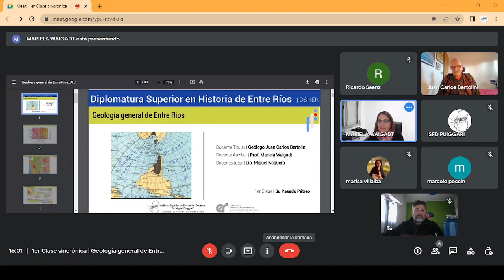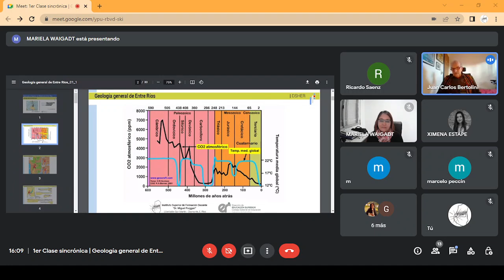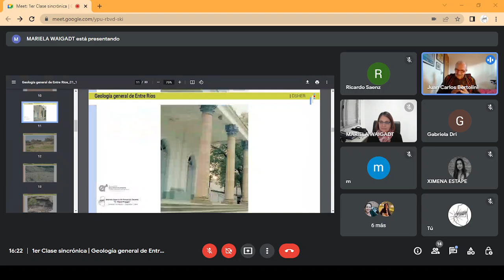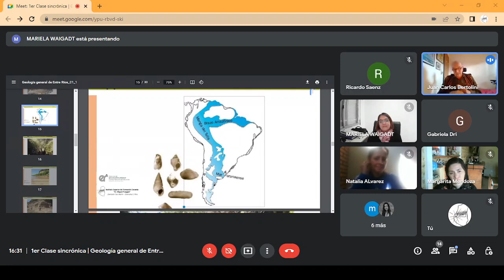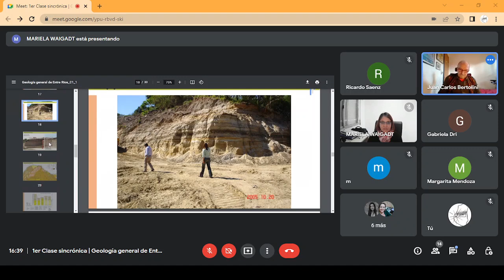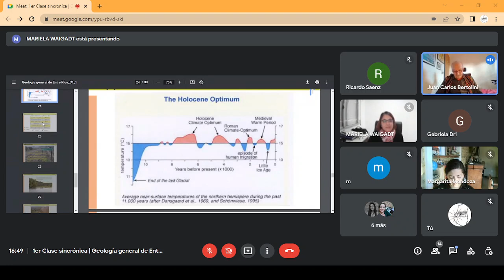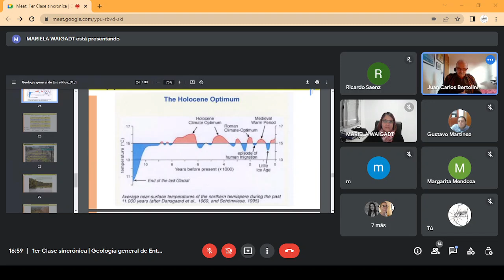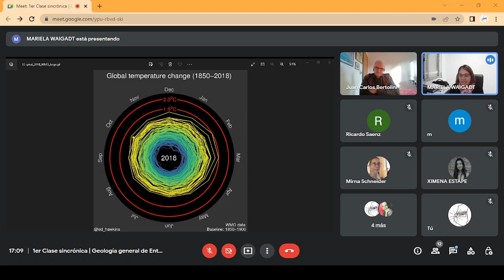1er Clase sincrónica | Geología general de Entre Ríos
Diplomatura Superior en Historia de Entre Ríos | 1er Clase sincrónica del Seminario de Investigación Geología general de Entre Ríos

Docente Titular | Geólogo Juan Carlos Bertolini
Docente Auxiliar | Prof. Mariela Waigadt
Docente/tutor | Lic . Miguel Noguera

El "Seminario de Investigación Geología general de Entre Ríos" se cursa durante el 2do cuatrimestre de la Diplomatura Superior de Historia de Entre Ríos.

Cabe destacar que, la selección de la línea de trabajo de esta diplomatura promueve la investigación y el tratamiento directo de los documentos, sus fuentes y sus discusiones e interpretaciones, posibilitando abordar un concepto claro de Historia para su enseñanza en el aula; elaborando un aporte adecuado y profundo. Y subrayando igualmente que no busca pretensión de historia regional en el plexo de una historia general de la nación; o como una historia local en la historia nacional. Más bien discutir la historia oficial desde la construcción de relatos alternativos que fueron omitidos en la construcción de “la argentinidad” o “la entrerrianidad”. Por esta razón la diplomatura promueve necesariamente la constitución de un relato historiográfico sustentable, metodológicamente epistémico y disciplinarmente innovador.